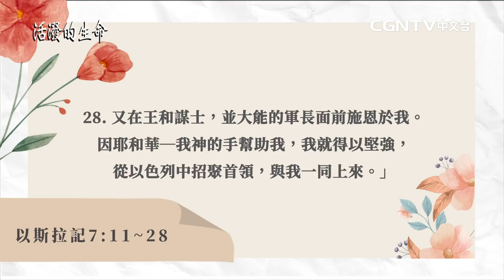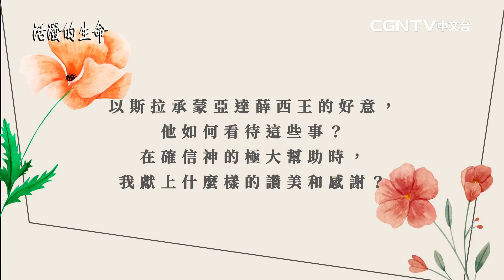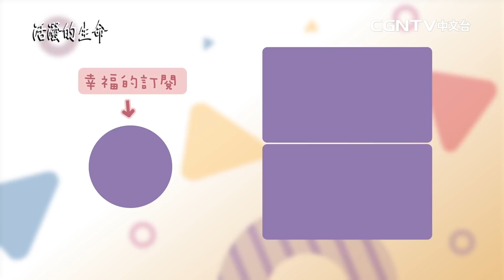[活潑的生命] 20220410 神恩典的證據 外邦王的特別好意(以斯拉記7:11~28)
奉獻帳號：
銀行：國泰世華銀行(013)華江分行
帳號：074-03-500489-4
戶名：社團法人中華基督環球福音網協會